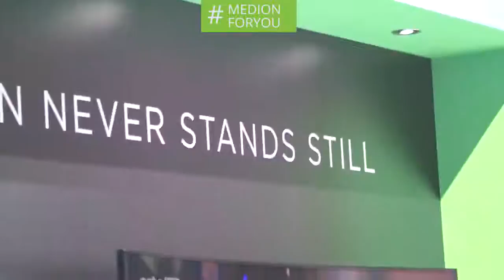IFA 2016 – Eindrücke von Tag 2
Technik, Innovation und die neusten Produkte! Die IFA hat in diesem Jahr wieder unglaublich viel zu bieten. Hier einige Highlights von Tag 2!